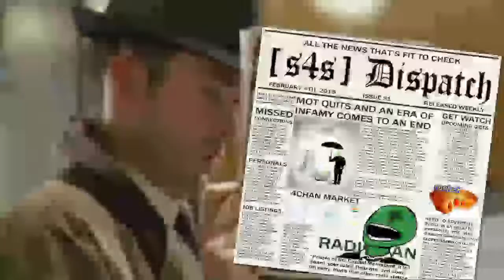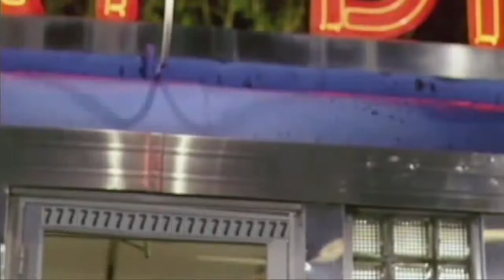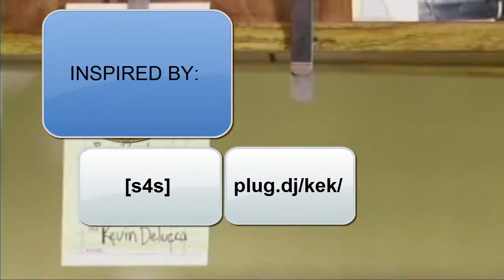TOPKEK DINER - They're Made out of Memes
this OC was created for the first ever /kek/ film festival on 2/28/15

all the motion tracking done was by hand, because my editing software a shit.